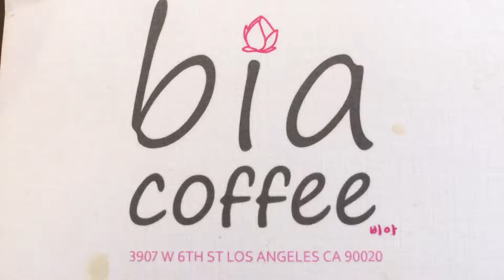Flower Coffee (Bia Coffee) LA-USA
Music Credit to “Jason Farnham” by locally Sourced from Youtubers Musics-Non Copyrighted Channel

Credit to Music already playing inside Bia Coffee as I was video recording

Bia Coffee is known for its Flower Coffee. The coffee has a refreshing smell of rose and lavender as it is serve with rose and lavender garnishes. It has been featured on Buzzfeed, Dine LA and Eye On LA. So, if you are curious and have a taste for Coffee head over to Bia Coffee to try it for yourself!